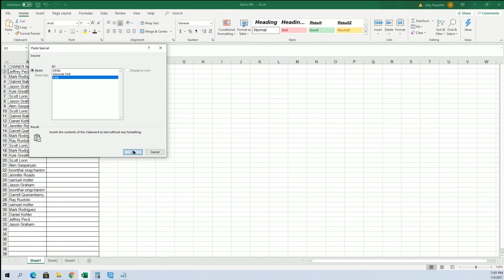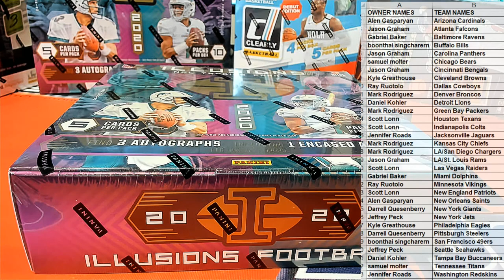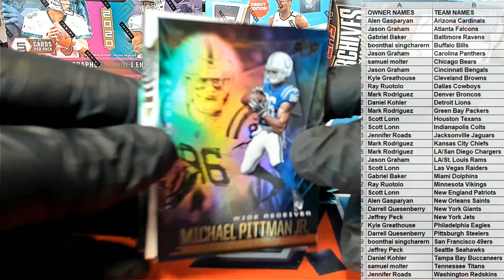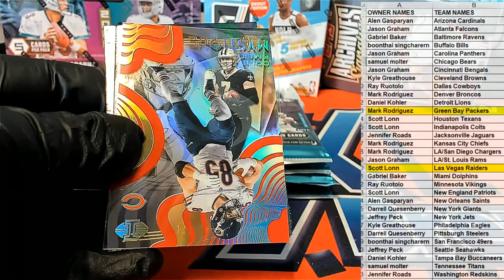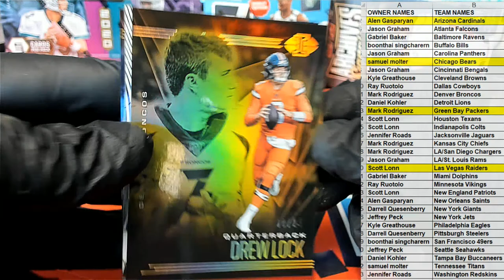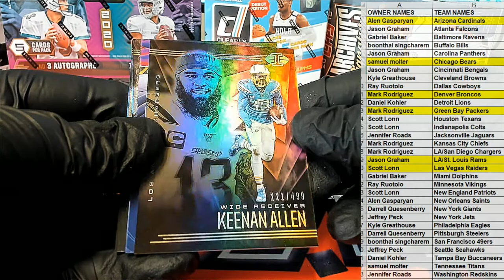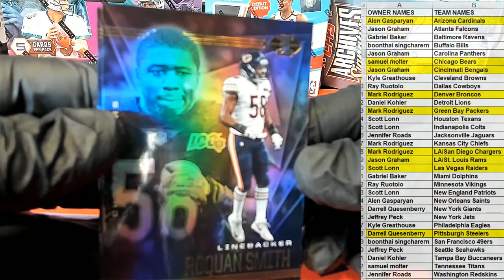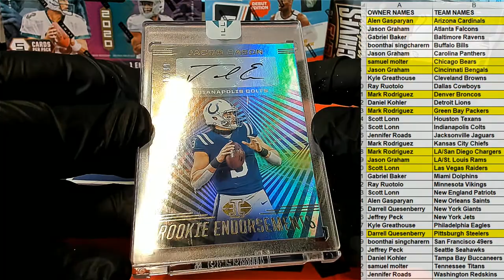2020 Panini Illusions Football ID 20ILLUSIONS302